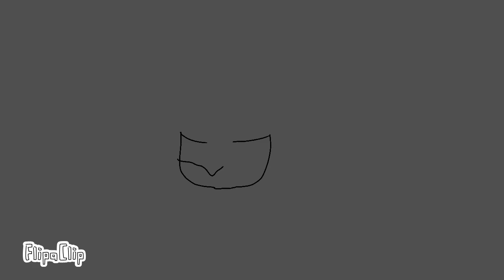Umbreon x Espeon mini movie (for Neko uwu)